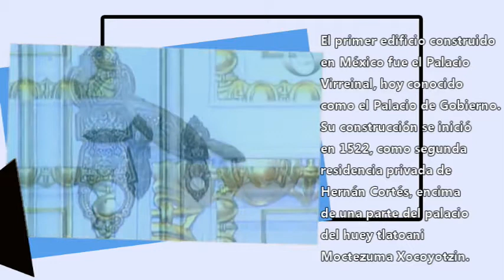Sabias que palacio nacional